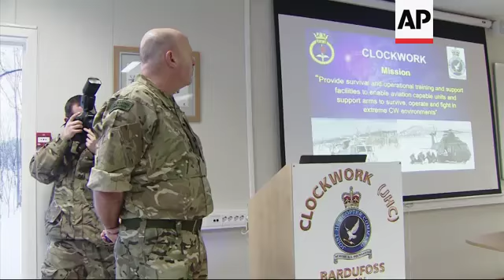UK Prince meets troops on multinational exercise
(14 Feb 2019) UK PRINCE MEETS TROOPS ON MULTINATIONAL EXERCISE
Britain's Prince Harry spent  Valentine's Day away from his pregnant wife Meghan by visiting British troops in the Arctic Circle.
The Duke of Sussex travelled to Norway on Thursday, where Exercise Clockwork -  the annual multinational exercise organised by the Norwegian Armed Forces - was taking place.
As Captain General of the Royal Marines, Harry met with military personnel in Bardufoss to learn about their mission and how they train to be able to operate in extreme weather conditions.